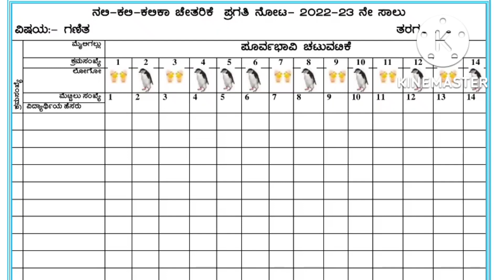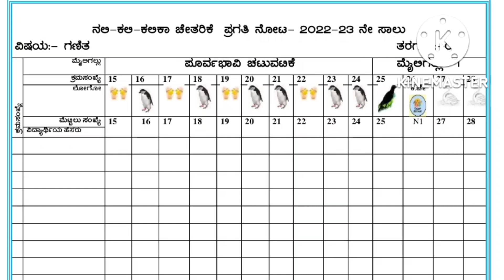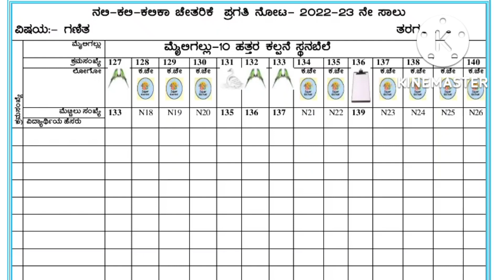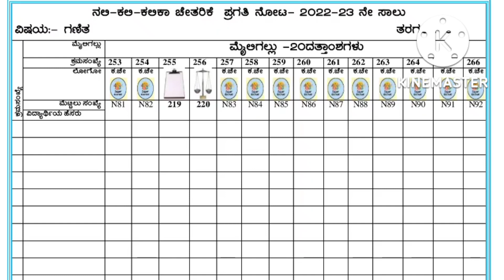ನಲಿ ಕಲಿ ಕಲಿಕಾ ಚೇತರಿಕೆ ಪ್ರಗತಿ ನೋಟ || 2022-23 || ಗಣಿತ || 1ನೇ ತರಗತಿ